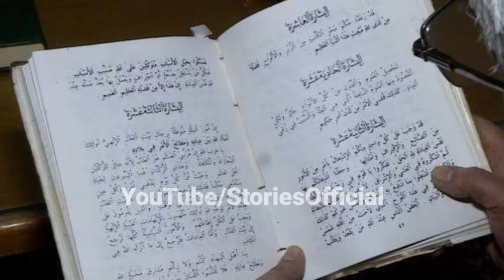Who Is Mirza Hussain Ali Noori? || History of Baha'i Faith (Religion) Bahiyat Firqa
ye video mirza hussain ali noori or usk bnae hoye firqe k bare me hai